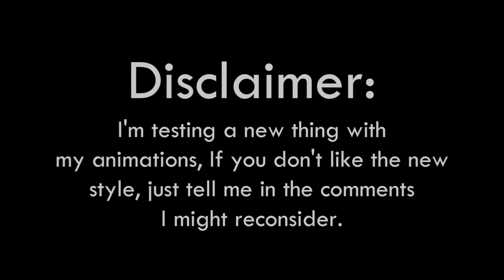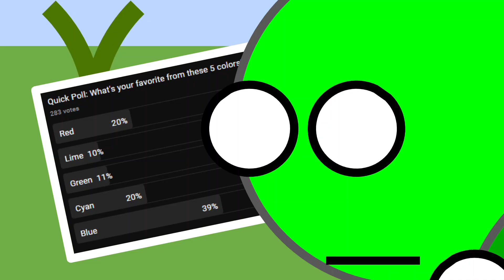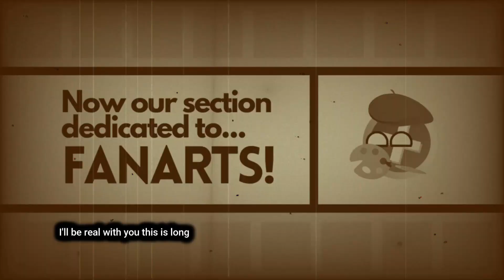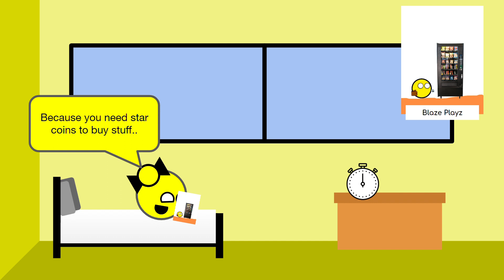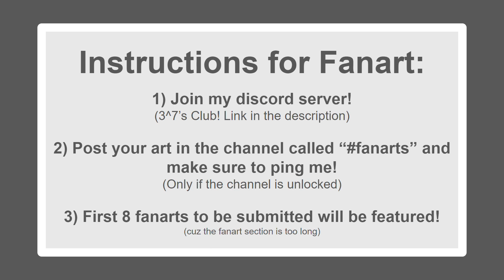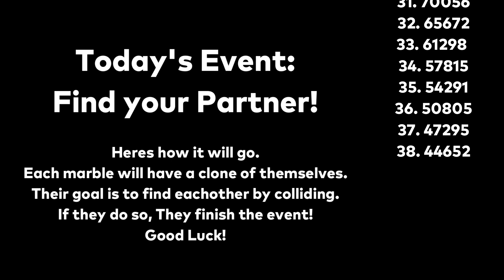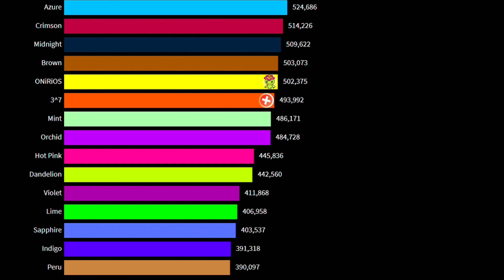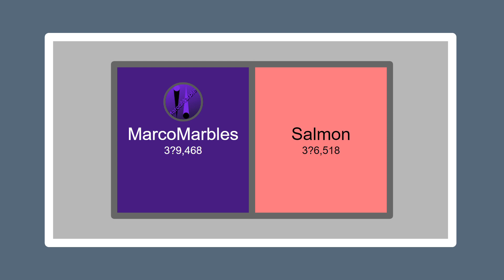Algicosathlon II Day 17 | Ok guys! Grab a partner!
🎶 -• Music •-

When premiere is over.